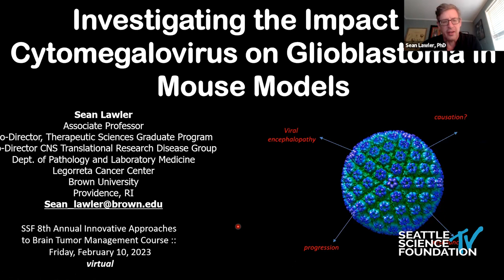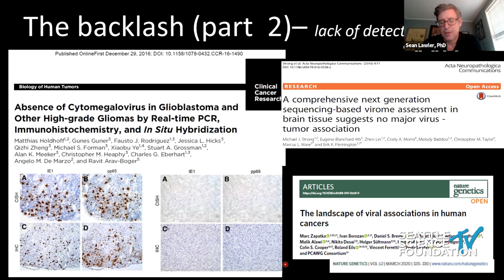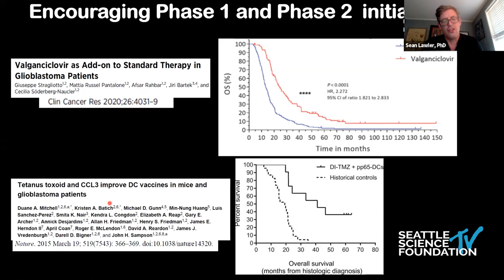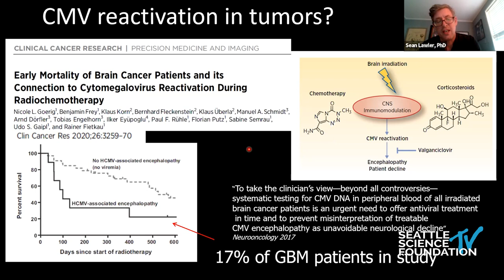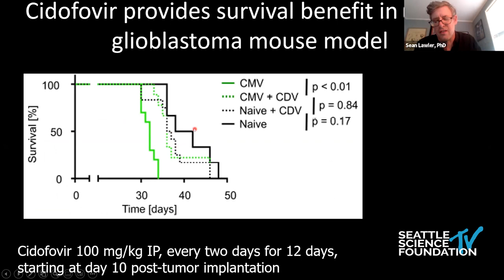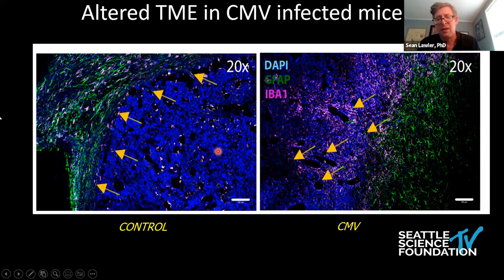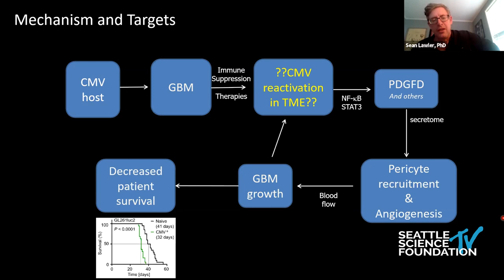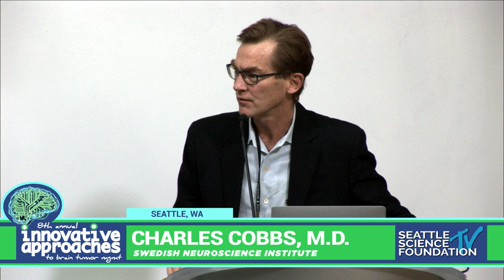Investigating the Impact of Cytomegalovirus on Glioblastoma in Mouse Models - Sean Lawler, PhD